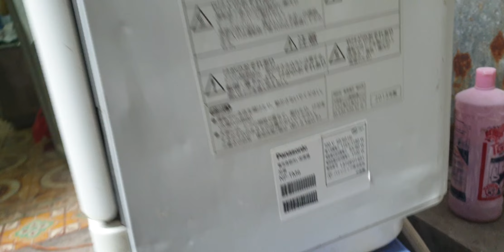#0989897559- Máy rửa bát panasonic NP-TM6 kính mời các bác